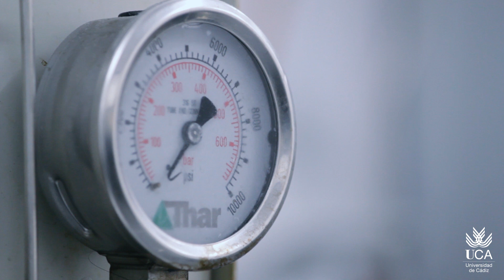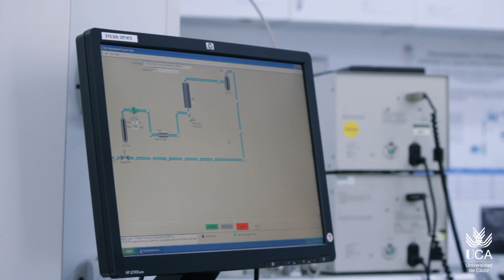Fluidos supercríticos contra la diabetes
La línea de  investigación en fluidos supercríticos de la UCA avanza en la obtención de resultados contra la diabetes. Los investigadores de la Universidad de Cádiz aprovechan las hojas de mango para la obtención de antioxidantes para combatir al insulitis. Se trabaja junto a investigadores en Biomedicina para probar con animales y prever su eficacia contra la diabetes en casos reales.